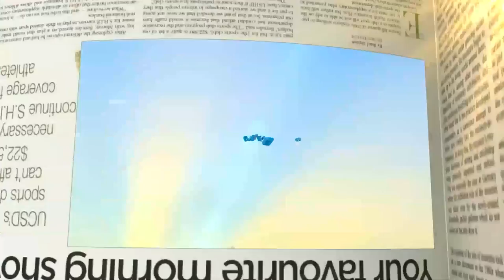Up close with Mawuyrami Ocloo (Singer/Pianist/Music Therapist) | Breakfast Daily